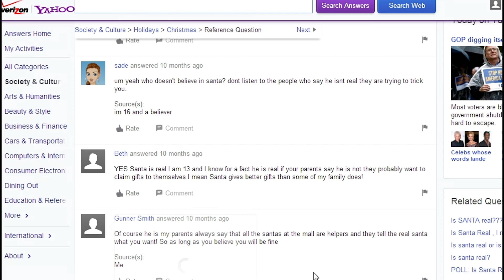Epic Jump Map: Mario Edition ep. 4- SHATTERED DREAMS AND FLASHBACKS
Finally playing Minecraft again after a looooong wait. Here I get to experience the joys and pains of finding princess Beach. CAN I DO IT?! You won't regret it. Peace!